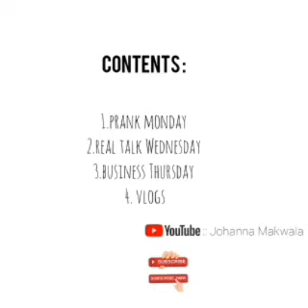My chanel Song is been released#JT got the S.O.S by Klaasic vocalist f.t OG SMDTM#fire 🔥🔥💃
Guys as promised my channel song is been released its name is JT got the SOS  by Klaasic vocalist f.t OG SMDTM its lit and fire hope you will enjoy it(sorry there is no pranks today)
Link: youtu.be/zhSWyc4wdfU

Facebook and facebook pages
Fatdobbie perry
Klass Maake
Klaasic Vocalist
Klaasic lyrical king
Johanna Makwala
Strickly Jt mogul